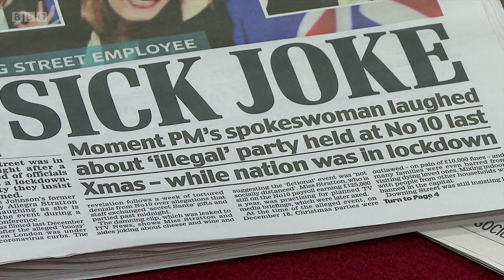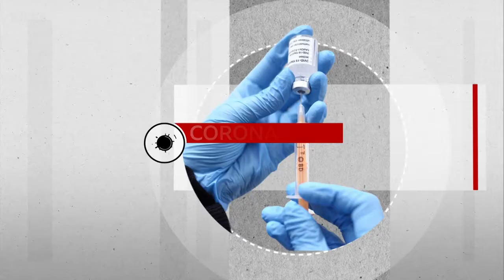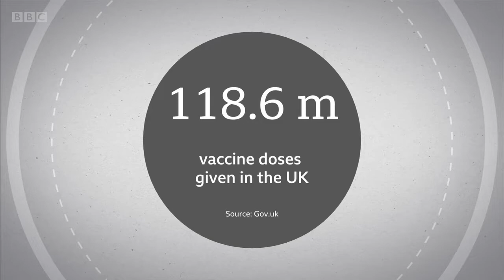BBC News at One - 8th December 2021 (DOWNING ST CHRISTMAS PARTY SCANDAL)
This is the BBC's News at One bulletin with Martine Croxall on the 8th December 2021.